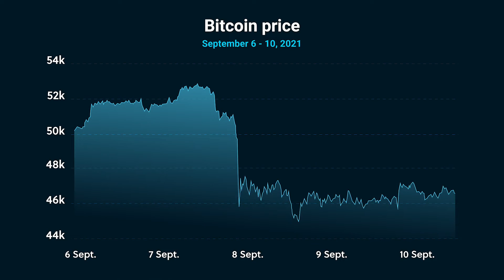Will Bitcoin boom or bust in El Salvador?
Bitcoin plummeted 19% in a day as El Salvador adopted it as legal tender.
El Salvador is the first country to give Bitcoin the same status as the US dollar.
Protests, technical outages and volatility resulted from El Salvador’s adoption.

Grafa is a financial data, news and analysis platform that gives users access to large volumes of information quickly and in a way that is entertaining and engaging.

The platform integrates AI-curated video news from Bloomberg, Reuters, Cheddar TV and allows users to track trends with multi-asset data sets including Australian stocks, global currencies and cryptocurrencies.
Connect with Grafa!